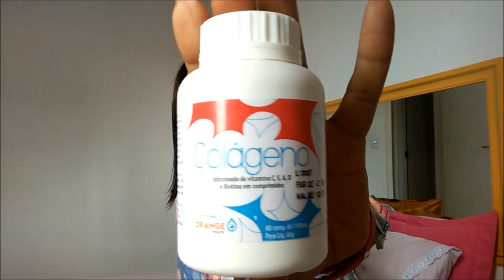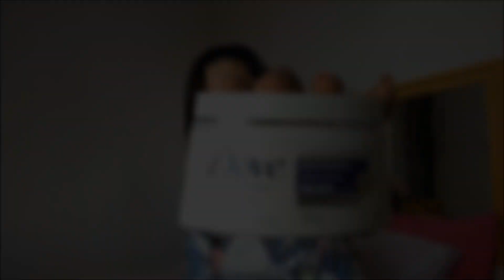Comprinhas de farmácia e outros.